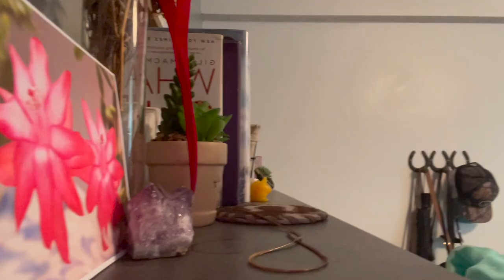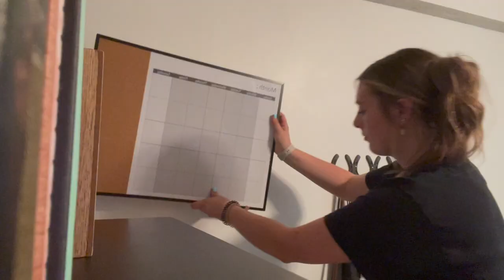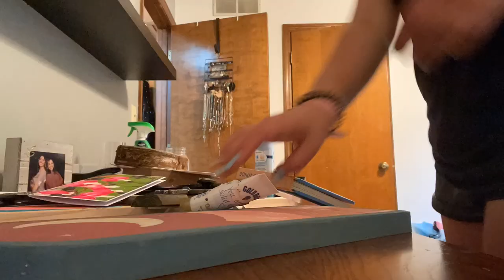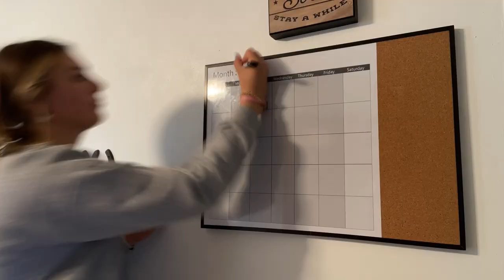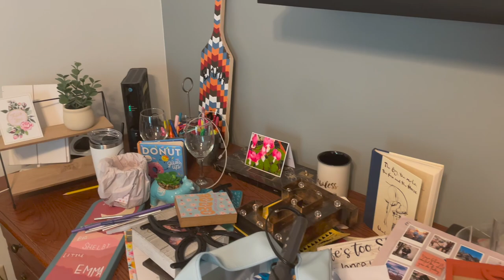move back home & organize my new room with me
happy summer vacay! this vlog is me attempting to fit uhaul trailer full of stuff from my dorm room into my new room back home.

socials @legitemmabaker